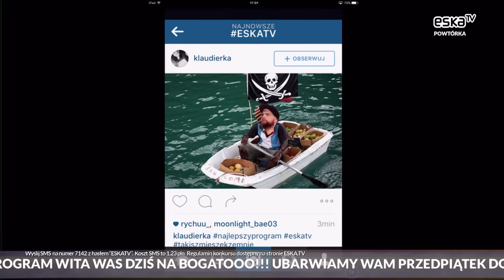Jankes daje i zabiera lajki!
Jankes daje i zabiera ... a wszyscy śmieją się z Przema!

Oglądajcie Najlepszy Program w Eska TV : poniedziałek - piątek 16:00 - 18:00
skype: najlepszyprogrameskatv
snap: eska.tv